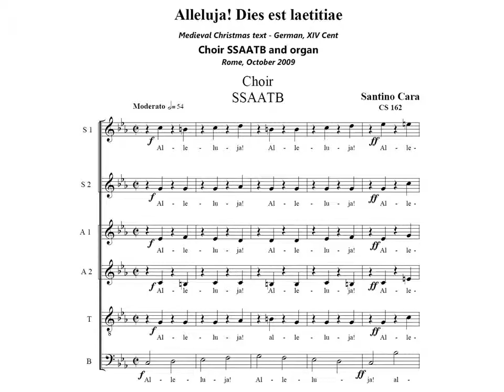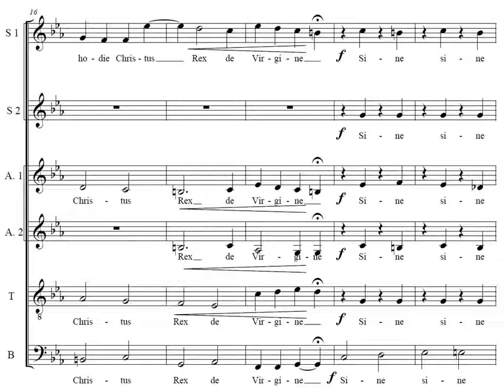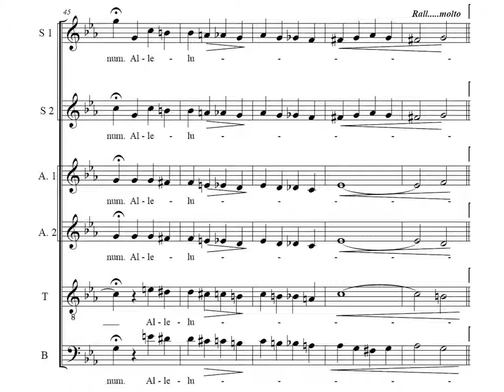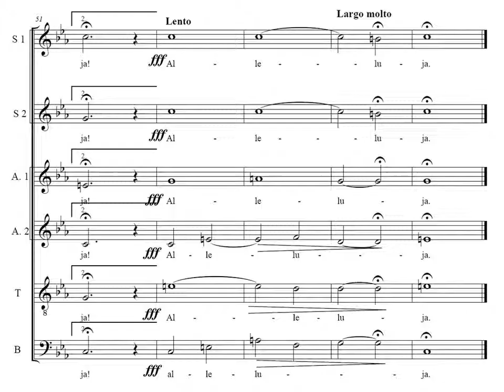Santino Cara - Alleluja! Dies est laetitiae - Christmas - Choir SSAATB and organ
Op.CS162, composed in Rome, October 2009 on Medieval Christmas text - German, XIV Cent.